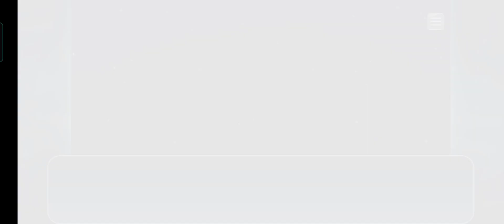Tales of the Rays Event 170 Resurrected Bonds From Part 1 To Part 5